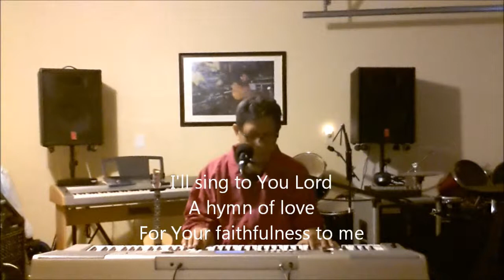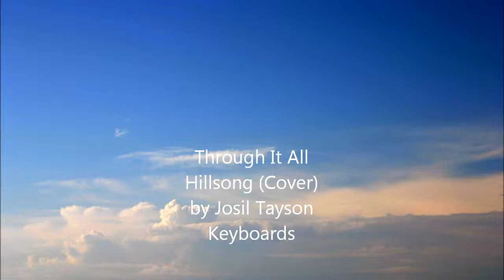Through It All - Hillsong (Cover) By Josil Tayson Live Keyboards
My cover of the song, Through It All - Hillsong.  Through it all - Hillsong (cover) by Josil Tayson on Keyboards.